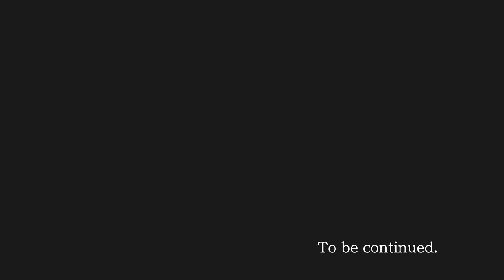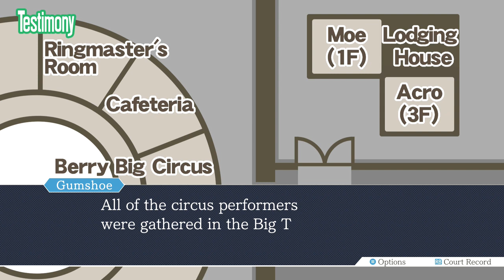Phoenix Wright Ace Attorney Justice for All Part 16